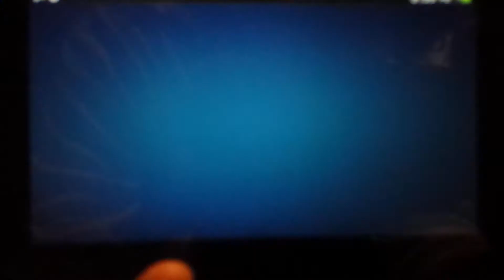Part 30~Sinon talking to Kirito